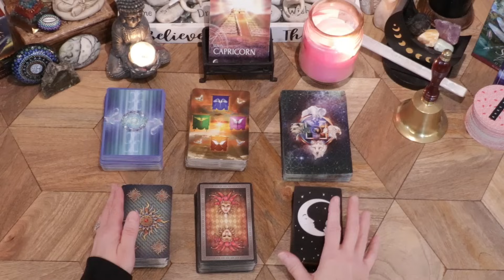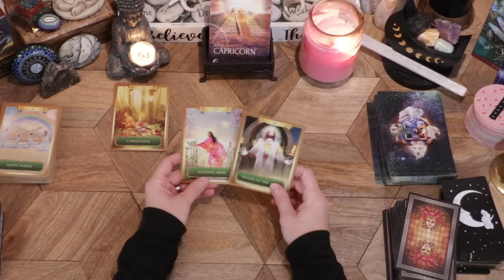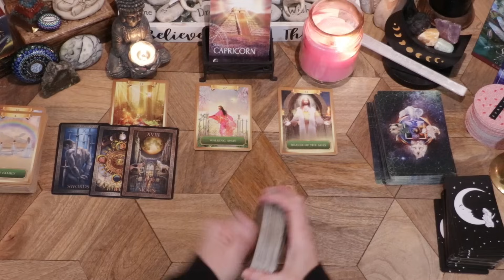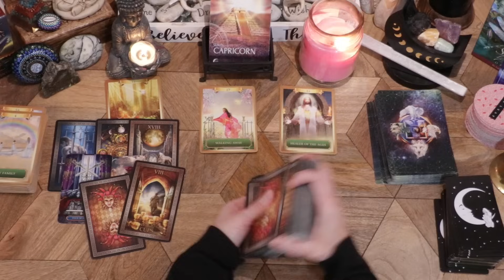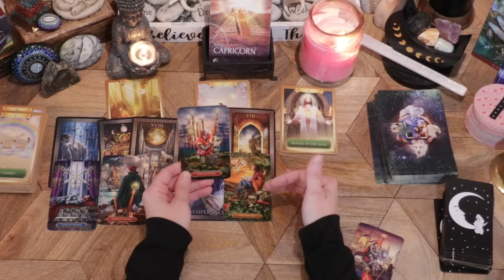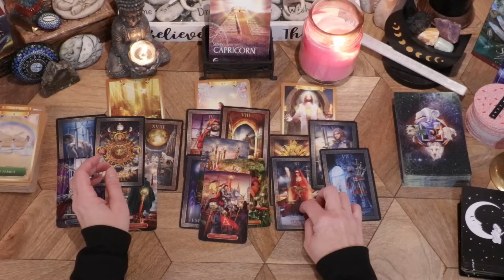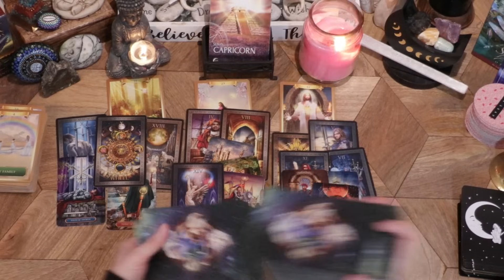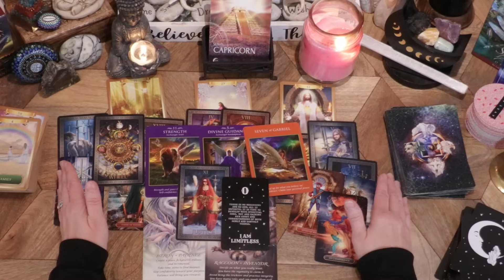CAPRICORN♑ ENDINGS, BEGINNINGS, LUCK AND ABUNDANCE! LAST 2 WEEKS OF APRIL BRING MUCH CHANGE🍀🙏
CAPRICORN ♑ INCOMING MESSAGES -  APRIL 15 TH - 30TH, 2024!

This reading is for any placements of Capricorn in your birth chart.  Sun, Moon, Rising & Venus!

I do reading every 2 weeks.
Beginning of Month - 15th
Middle of Month - 31st
Career, money, finance readings - monthly.
Daily Angel Messages.
Bonus readings throughout the month.

-Energy Oracle Cards Cards
-Archangel Power Tarot Cards: A 78-Card Deck and Guidebook
-Tarot Grand Luxe Cards
-Angel Number Messages and Affirmation Oracle